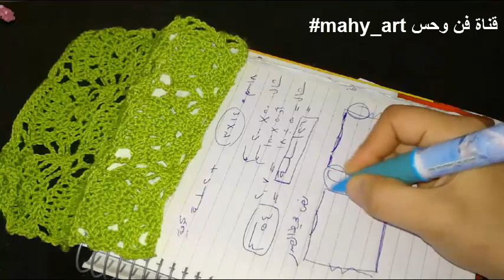464 كروشيه غرزة شباكية شال كوفية سكارف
طريقة عمل غرزة شباكية سهلة تصلح لعمل مفرش ،شال،كوفية،سكارف،بلوزة .بخيط اليزا ديفا وابرة ستانلس 4.
.يمكن استخدام خيط سميك أو رفيع .اليزا بيبى سكريم،همالايا،ناكو،كارما،قرطبة.ويمكن استخدام خيط صيفى ديفا او كوتن جولد،أو مصر البيضا للملابس الصيفى

1

PL3g6IPbzCEsfkCxqVWFxSoAWsYmLUDjP2